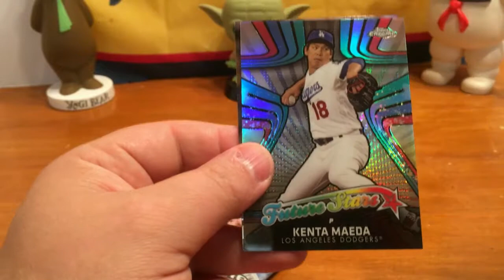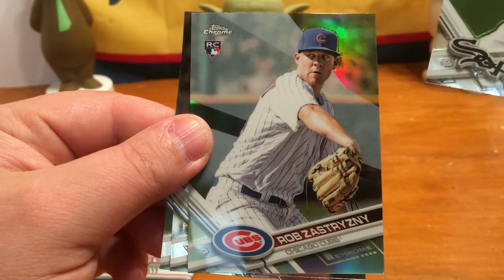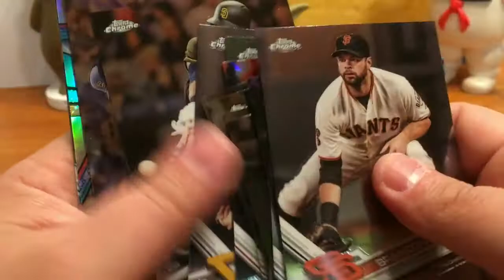2017 Topps Chrome Hobby Baseball Packs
Today I'm opening 4 hobby packs of 2017 Topps Chrome Baseball cards.